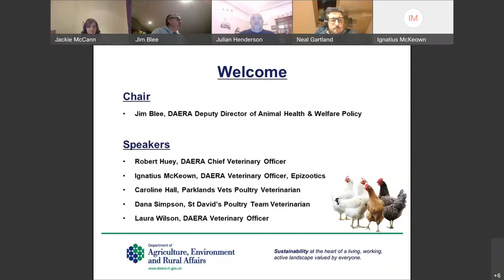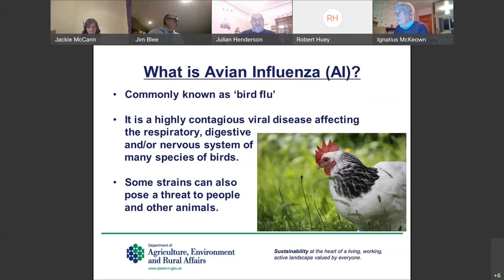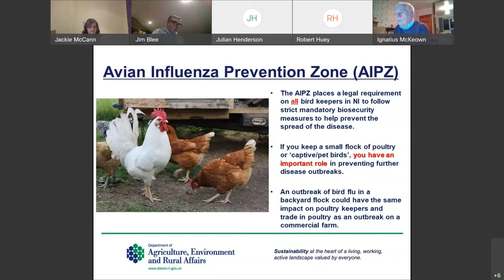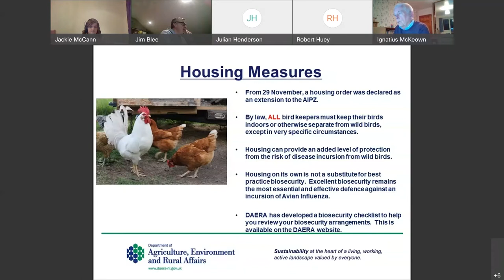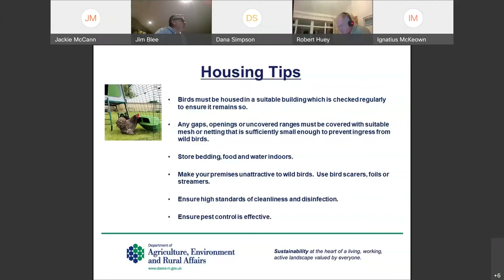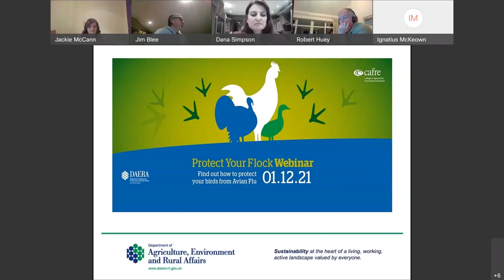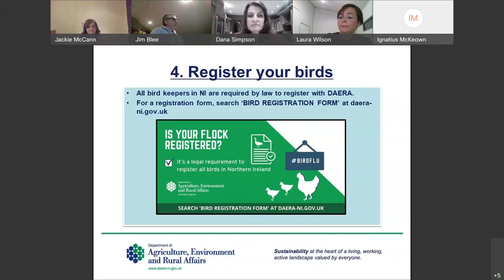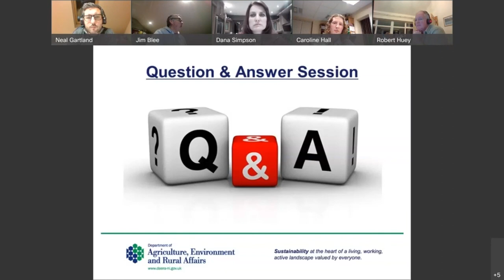Protect Your Flock - a webinar for backyard flock owners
CAFRE, in collaboration with DAERA hosted an online event to raise awareness of Avian Influenza and the risk it poses to birds among backyard hobby keepers, as well as the steps you can take to protect your flock.